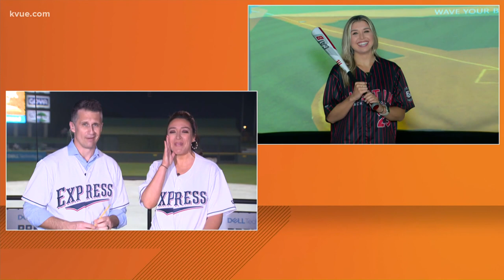KVUE's Conner Board tries indoor batting cage at Dell Diamond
On Tuesday night, baseball fans will get to see how the minor league pros play. On Tuesday morning, the KVUE Daybreak team took a swing at it.